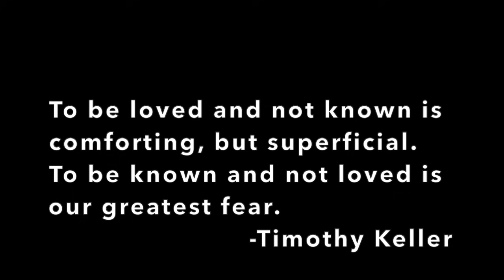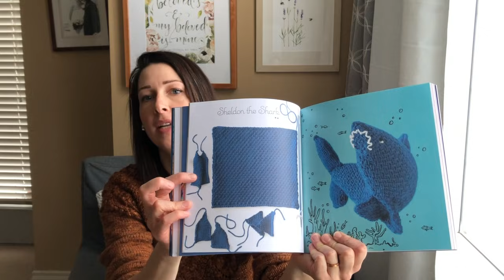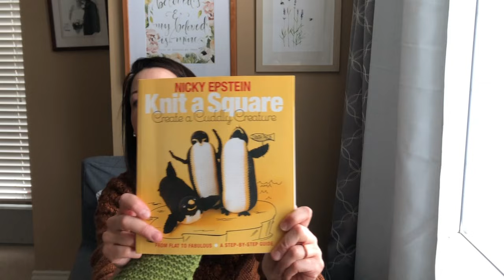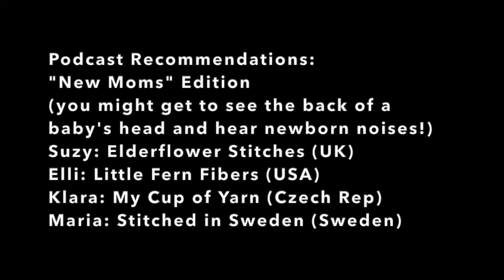The Bluebird Box Knits | Episode 2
Hello and welcome to my knitting podcast episode! Click "show more" below to see the details of what I discussed.

Where to find The Bluebird Box knitting and knitwear designs

ACCESSORIES
1. Sheldon the Shark
from the book Knit A Square by Nicky Epstein
Yarn: Paton’s Wool

2. Miles Cowl
Yarn: Sassy Strings Studio Squishy Worsted in “Wilderness”
Rose Hill Yarns DK in unknown speckled colourways, and
Sassy Strings Studio Sassy Mohair in colour “Solitude”.

3. Mittens
No pattern.
Yarn: Custom Woolen Mills Mule Spinner 1 ply in Sheep Shade 02

4. Trampoline Socks
Amber from A Lovely Yarn podcast knits the Simple House Slippers by Temple of Knit:

5. Throwing It Back Shawl Mystery-Knit-Along by Cozy Up Knits
Yarn: Cascade Heritage Silk in Color 5675.

GARMENTS
6. Seleste by Sari Norlund

7. Self-drafted pullover in Custom Woolen Mills Mule Spinner 1 ply in Sheep Shade 02

The Knitters Handy Book of Top Down Sweaters by Ann Budd.

8. Lennox Cardigan
on Etsy
inspired by Bethany @birdsnbutterflies store-bought sweater: her shop on Etsy

9. Self-drafted pullover in Lennox stitch pattern and in BC Garn Semilla Pura, colour Beige Grey Marled

Youtube Knitting Podcast Recommendations: "New Moms" Edition
Suzy: Elderflower Stitches (UK)
Elli: Little Fern Fibers (USA)
Klara: My Cup of Yarn (Czech Rep)
Maria: Stitched in Sweden (Sweden)